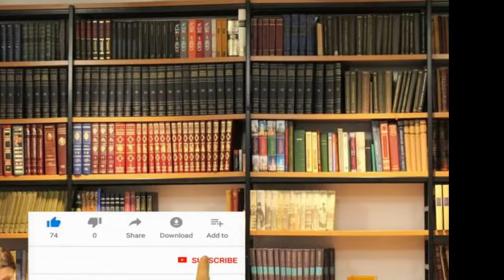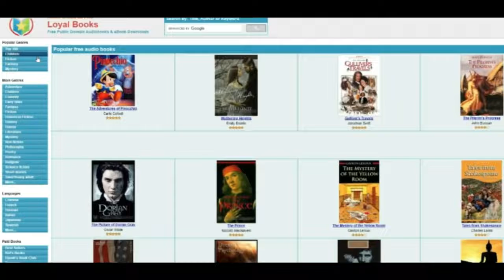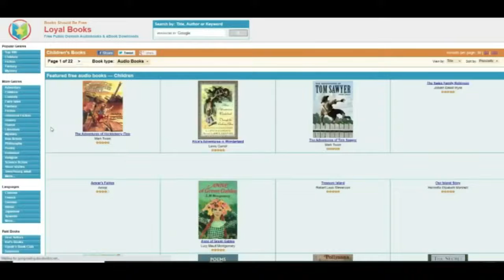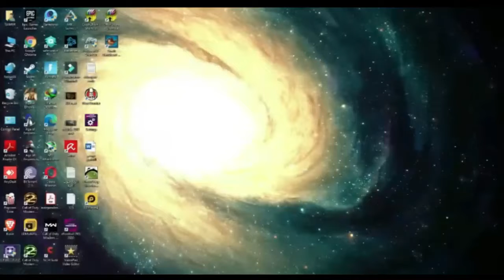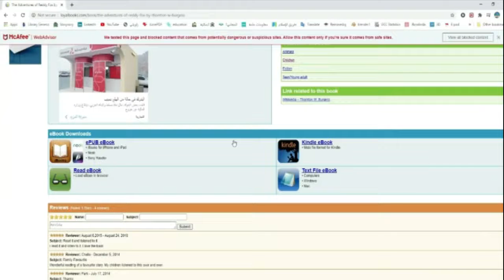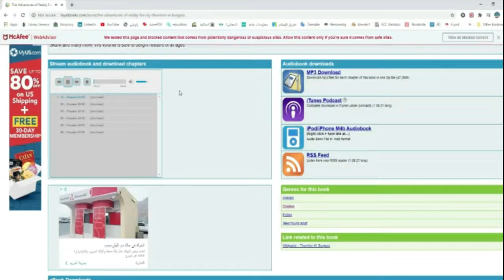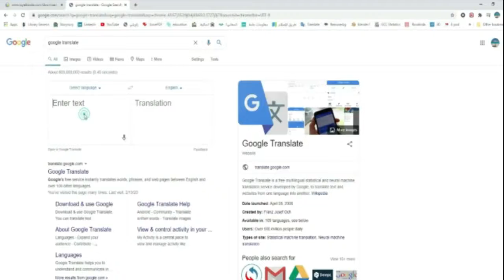اسهل طريقة لتعلم الانجليزية مع الكتب الصوتية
تعلم الانجليزية بطريقة فعالة جداً
اسمع وأقرأ في نفس الوقت
تقافة مع متعة التعلم
ielts, english, english grammar, الانجليزيه, تعلم,
learn english, اللغة الانجليزية, ايلتس, افضل طريقة لتعلم اللغة الانجليزية
, تعلم اللغة الانجليزية للمبتدئين, كيف, انجليزي, grammar, دروس انجليزي, انكليزي, الايلتس,
كيف تتعلم اللغة الانجليزية للمبتدئين,
تعلم اللغة الانكليزية, من الصفر, تعلم اللغة الانجليزية من الصفر
في البيت, بدون معلم, من البداية, تعلم الانجليزي